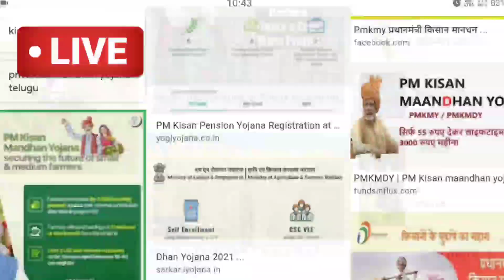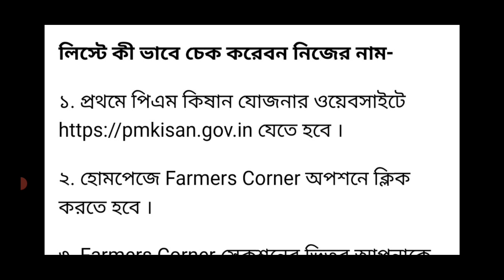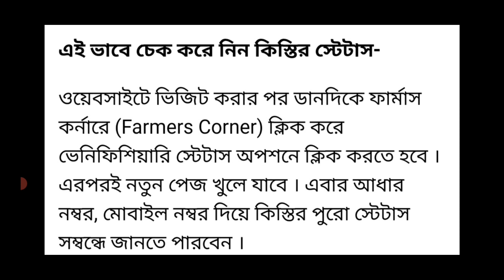PM Kisan যোজনায় 15 তারিখের মধ্যে পাবেন 2000+2000 টাকা | লিস্ট দেখুন | pm kisan samman money check